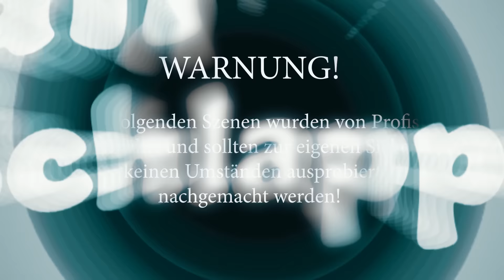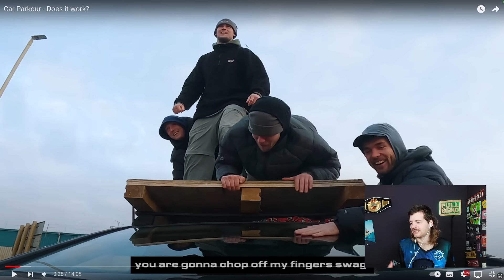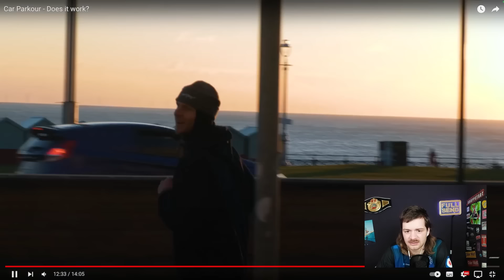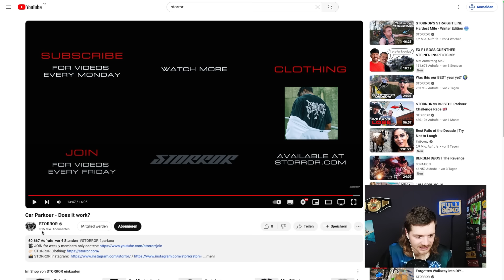PARKOUR auf Autodach?! Storror mit geiler Idee! | Jan Schlappen reagiert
Jetzt 20% auf alles sparen mit dem Code "janschlappen" (außer an Sales Events)